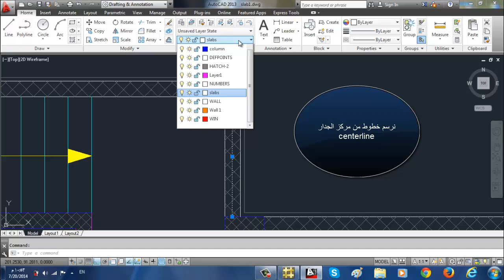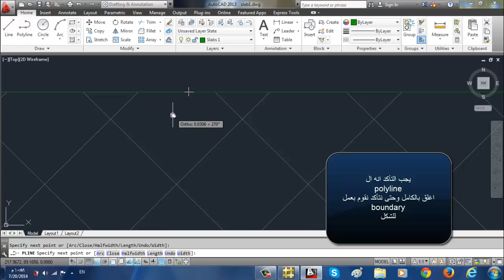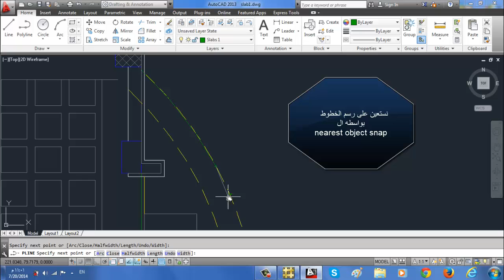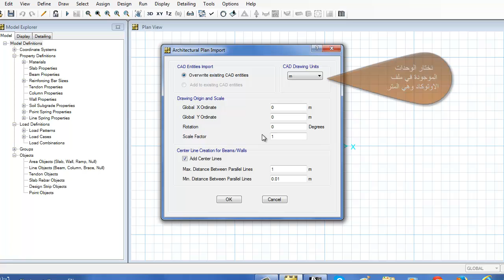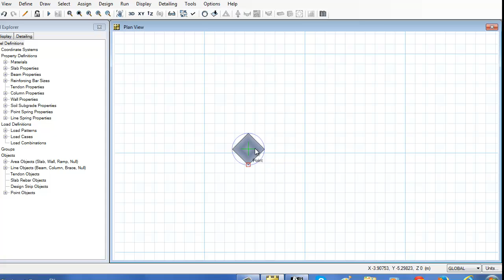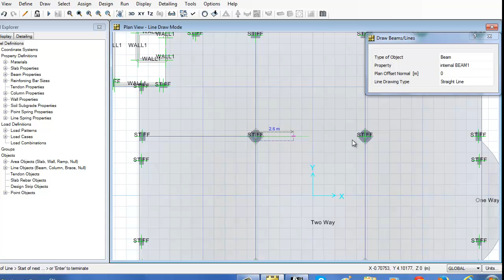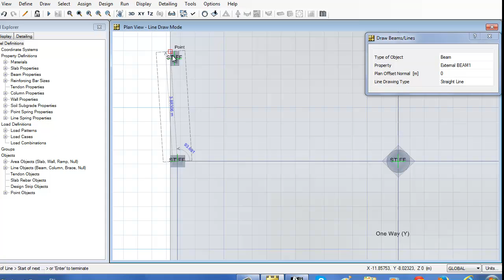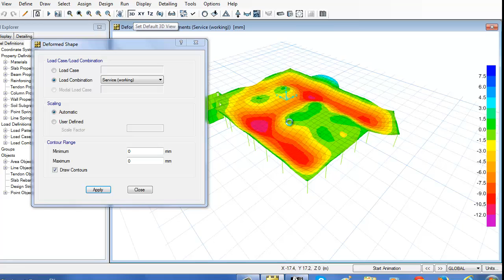Autocad to Safe program تجهيز ملف الاوتوكاد وتصديره الى الساف وعمل تحليل للسقف